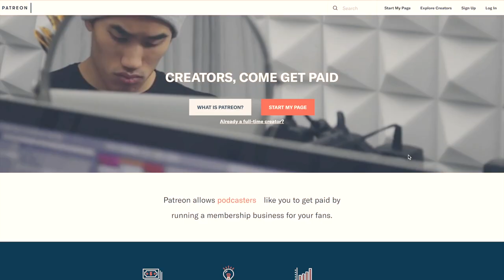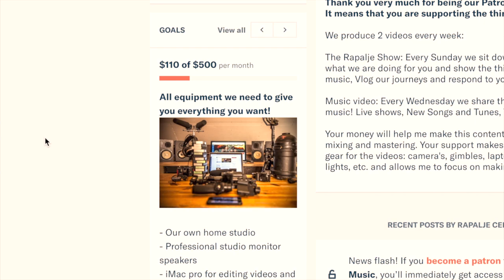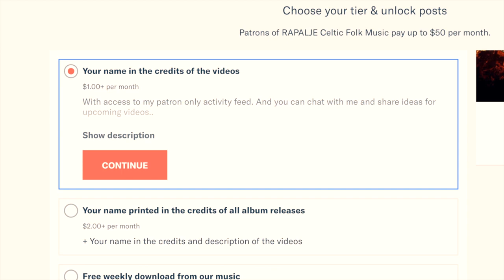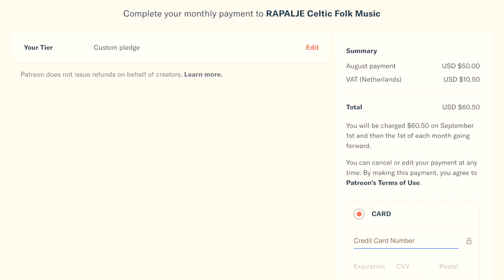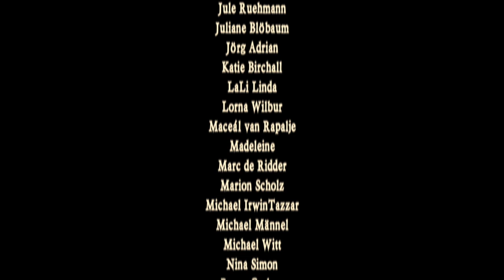Wie Patreon funktioniert für Musikanten wie Rapalje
Patreon ist eine Crowdfunding-Plattform von (digitalen) Inhalten.

Künstler können mit Patreon ihren Nutzern die Möglichkeit geben, ihnen einfach und direkt regelmäßig einen selbstbestimmten Geldbetrag zu zahlen.